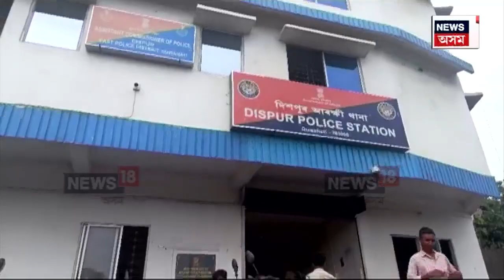Owner Harassed Employee | কামলৈ নহাৰ বাবে মালিকে কামুৰিলে কৰ্মচাৰীক | N18V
Owner Harassed Employee | কামলৈ নহাৰ বাবে মালিকে কামুৰিলে কৰ্মচাৰীক
লোৰ ৰডেৰে প্ৰহাৰ কৰি মূৰ ফালিলে কৰ্মচাৰীৰ
গৌৰাংগ মহন্ত নামৰ কৰ্মচাৰীজনক প্ৰহাৰ মালিকৰ
হৰে নাথ নামৰ গেৰেজৰ মালিকৰ বিৰুদ্ধে এই অভিযোগ
মহানগৰীৰ জাপৰিগোগত সংঘটিত হয় এই ঘটনা

ownerharreshedemployee guwahatiemployeeharassed লগতে চাওঁক দিনটোৰ বহু গুৰুত্বপূৰ্ণ খবৰ